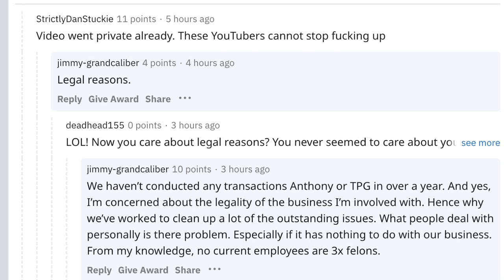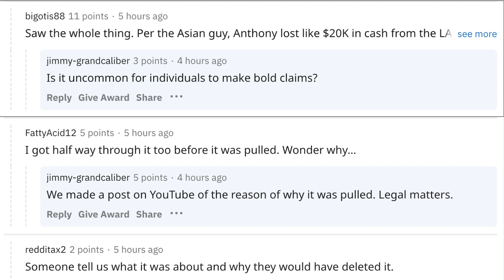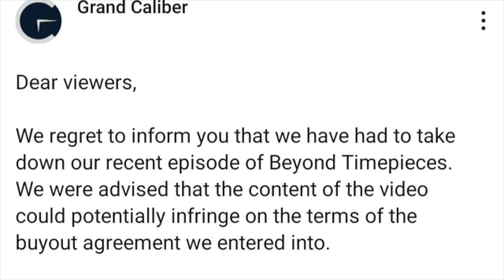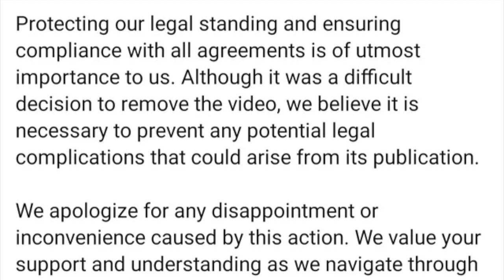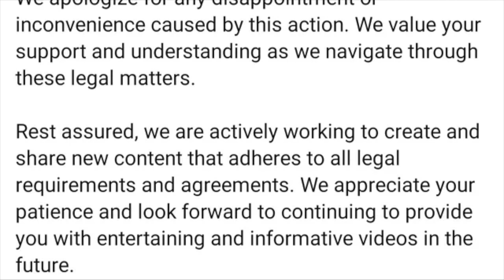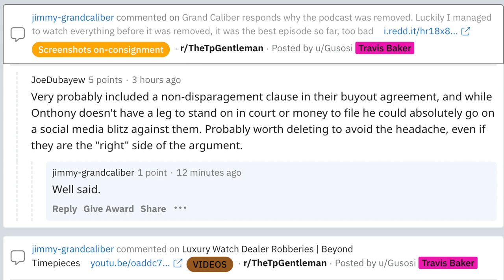Grand Caliber Afraid Of Anthony Farrer Deletes Video & Posts on Reddit